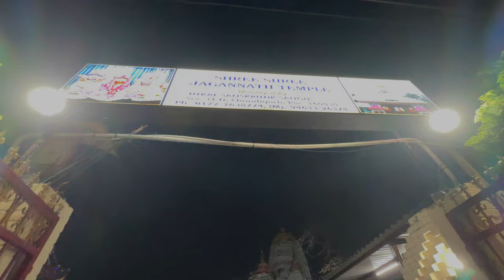jagganath temple 🛕CHANDIGARH